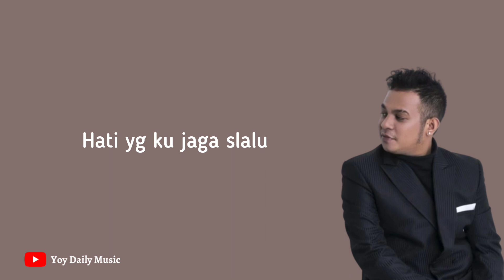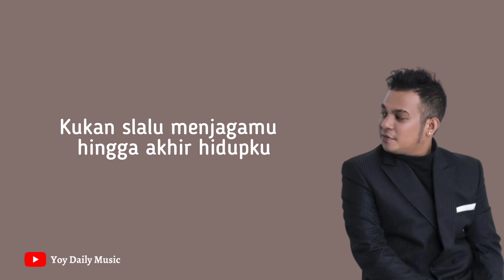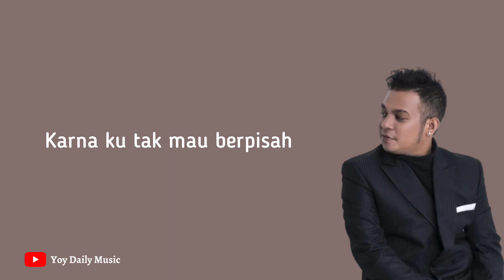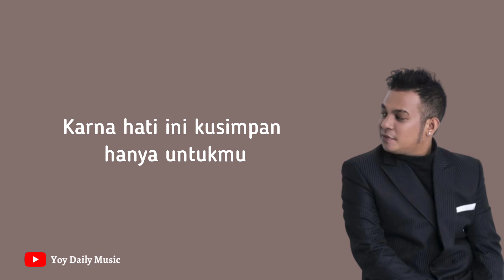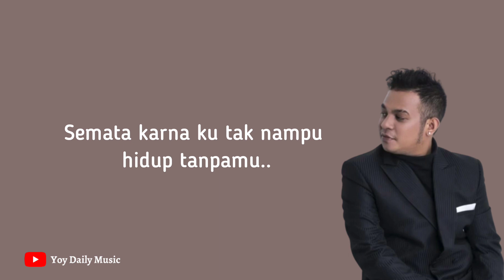Mario G Klau | Semata Karenamu | Lirik